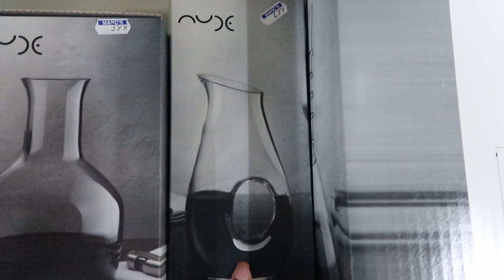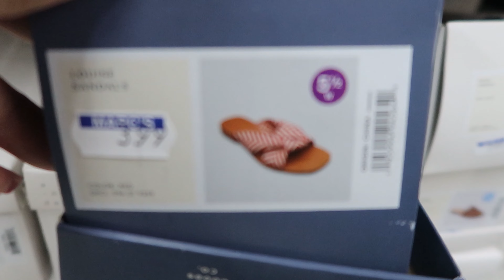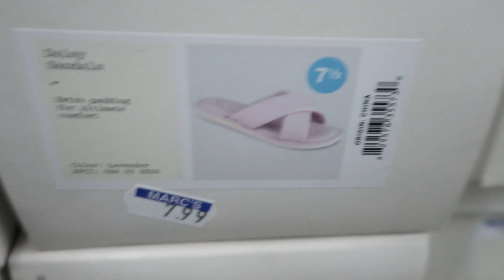MARC'S * NEW FINDS